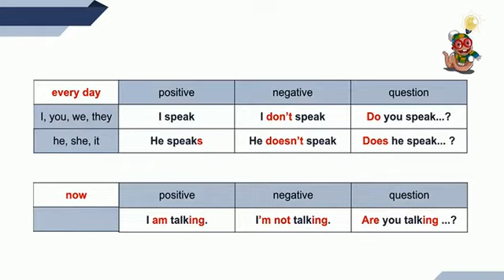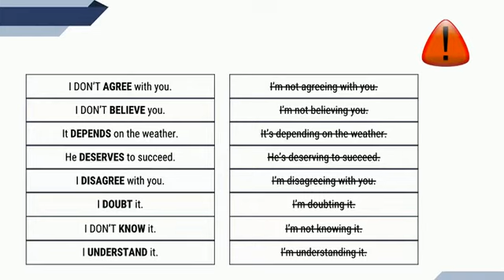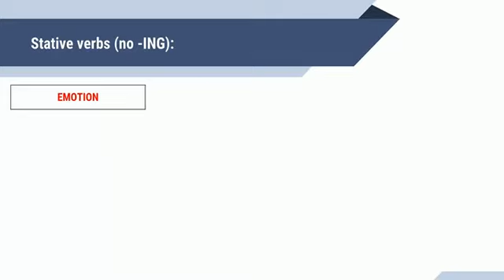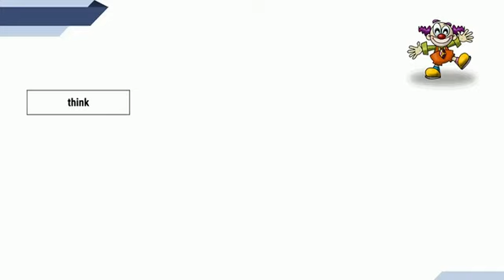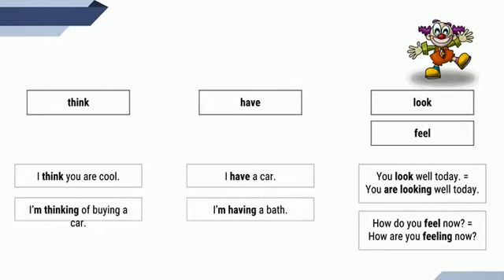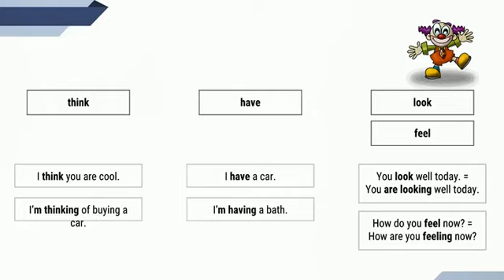81 Stative Verbs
SL ELearning